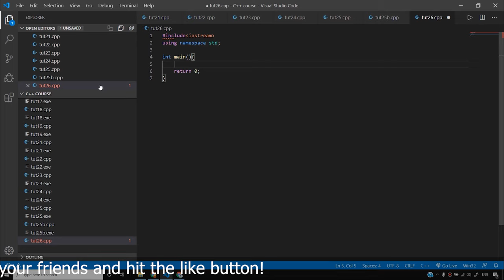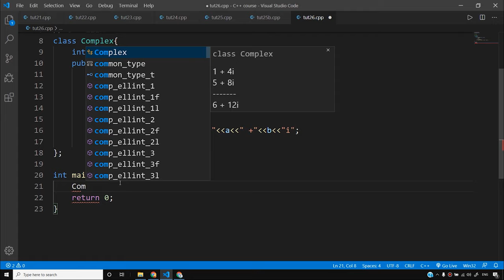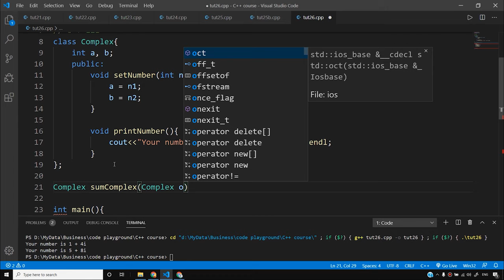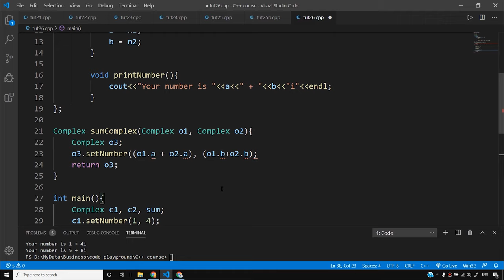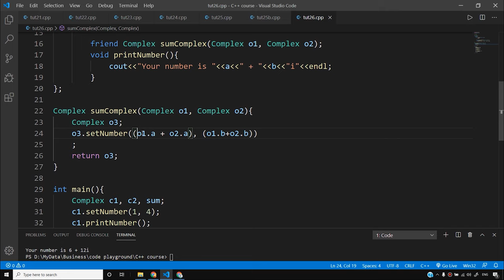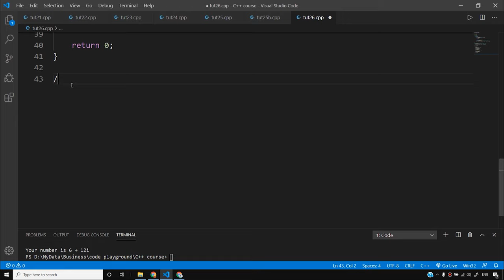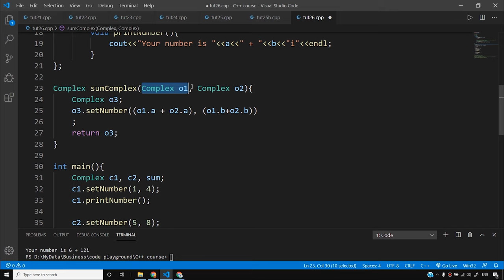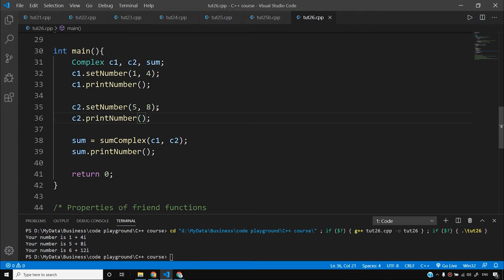Friend Functions in C++ | C++ Tutorials for Beginners #26